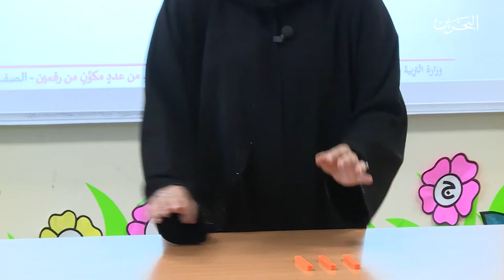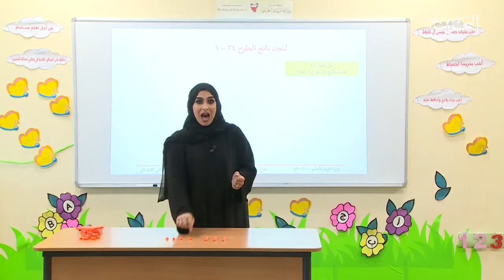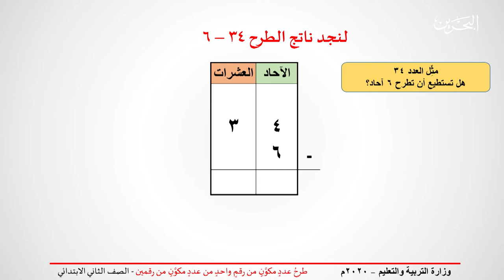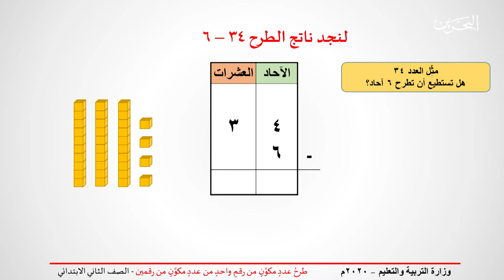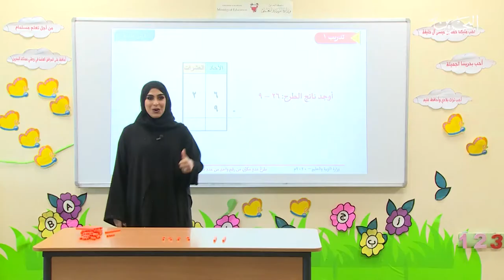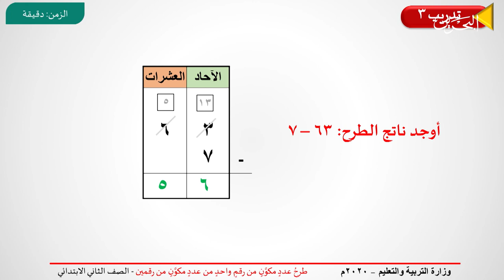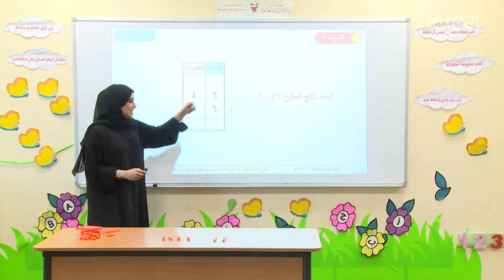الرياضيات للصف الثاني الابتدائي ا-لجزء الأول -صفحة 130